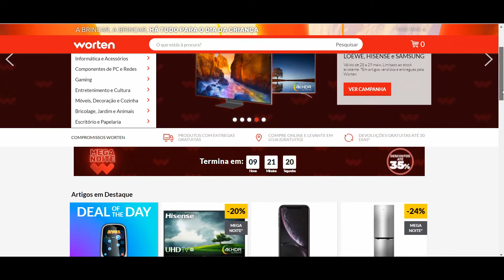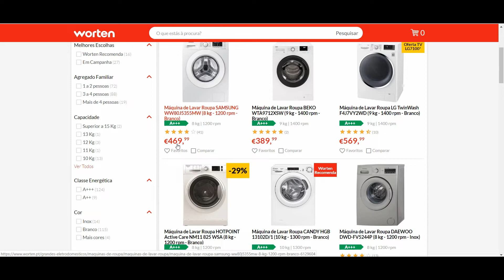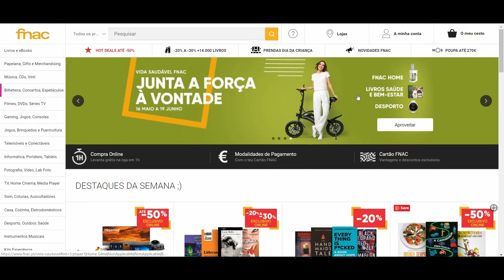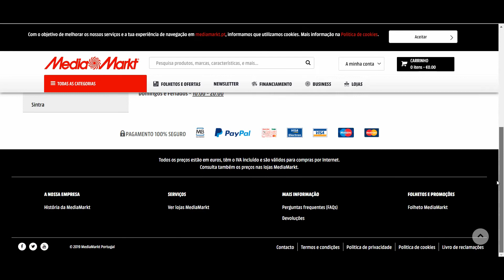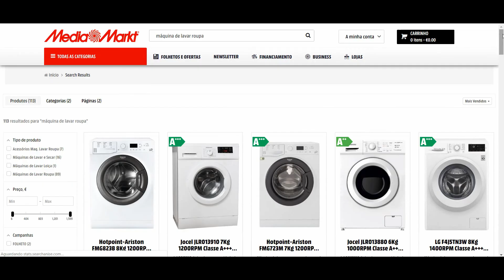Eletrônicos e Eletrodomésticos em PORTUGAL são CAROS??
Mostro na prática os preços de eletrônicos e eletrodomésticos em Portugal. Em portugal existem diversas lojas muito conhecidas com bons preços, basta fazer uma pesquisa e encontrar o melhor produto com um bom preço benefício.
Na dúvida de mobiliar casa em Portugal é caro ou eletrônicos em Portugal é caro veja esse vídeo e descubra, além de aprender sobre as principais lojas neste nicho.

👉PRECISA DE AJUDA PARA MORAR EM PORTUGAL?
👉PRECISA DE VISTO, ALUGAR CASA, AJUDA PARA TIRAR A CIDADANIA PORTUGUESA OU ITALIANA OU OUTROS SERVIÇOS EM PT?

NOSSOS SERVIÇOS - Alguns feitos pela minha empresa e outros por parceiros credenciados

✅ Assessoria Pré Viagem
✅ Assessoria Pós Viagem
✅ Aluguel de Imóvel em Portugal
✅ Roteiro Personalizado
✅ Transfer
✅ Tours
✅ Vistos
✅ Abertura de Empresa
✅ Cidadania Portuguesa
✅ Cidadania Italiana

❤️️Quer Morar em Portugal? Saiba como!!

// músicas